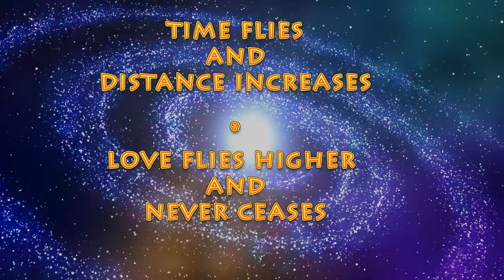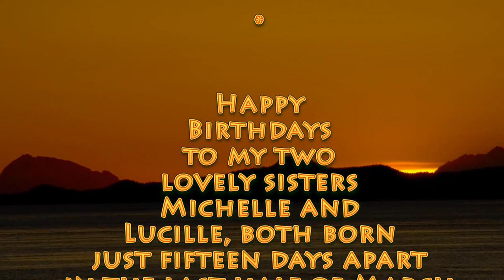too much distance, too little time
Une carte de BONNES FETES à mes deux seules soeurs nées au mois de Mars, deux créatures que je ne peux hélas visiter assez souvent, d'ou le besoin de communiquer mon amour par le moyen détourné de la musique et du cinéma.